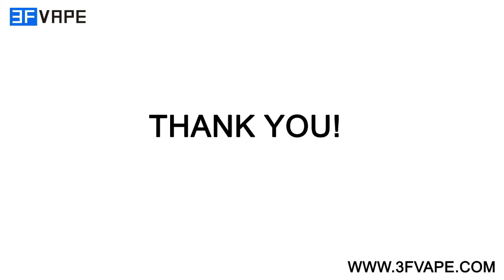Ibest Columbus Top Filling Tank Atomizer Unboxing - 3FVAPE.COM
510 threading connection;
Stainless steel and Pyrex glass construction;
Top filling and special design drip tip. Keep cooling under high wattage vaporing;
Adjustable oil holes vaporing 20~140W;
Kanthal wire Japanese organic cotton Mittal stainless steel provide healthy vaporing;
Capacity: 3.6ml;
Resistance: 0.2 ohm (20~120W) / 0.5 Ohm (30~140W);
Diameter: 22mm
Bottom oil feeding hole adjustable.